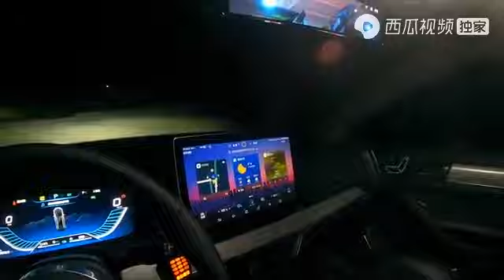旅途十万里：房车旅行到达石油小镇，室外刮大风非常冷，房车里开着柴暖真舒服